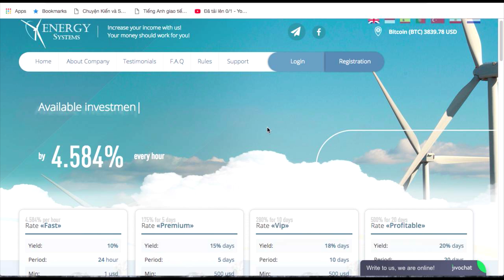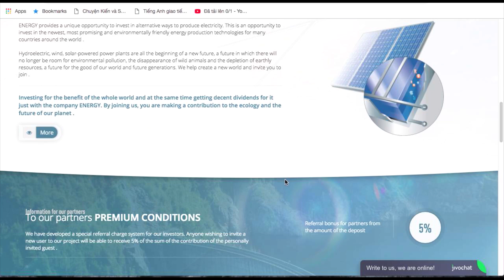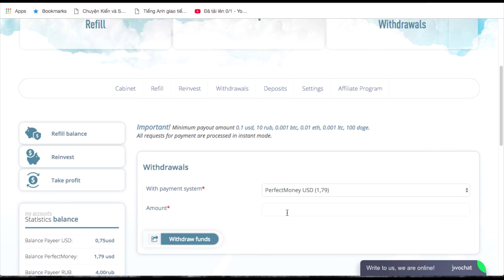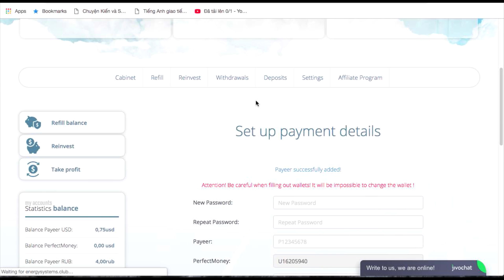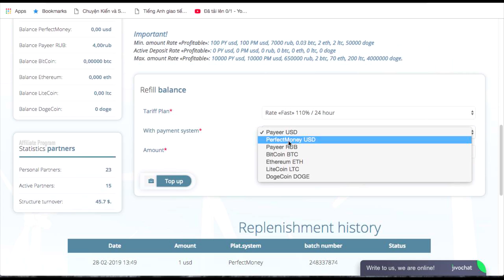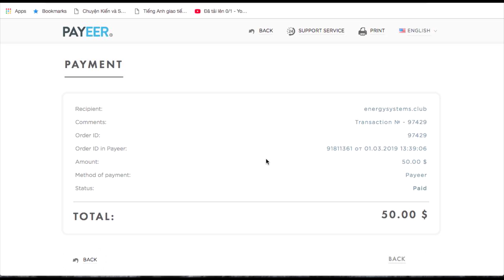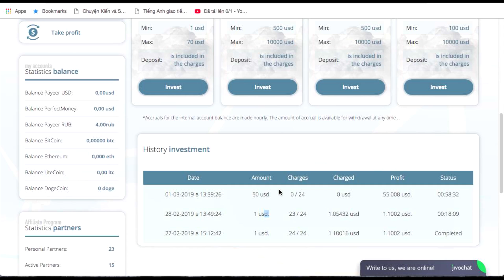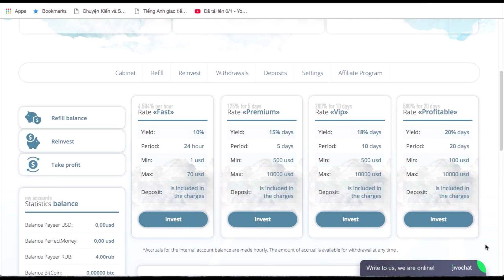Đầu tư web ngon cho đầu tư từ 1$ bằng PM Payeer BTC LTC Dogecoin Đã đầu tư 50$